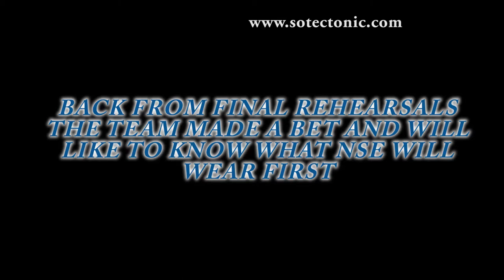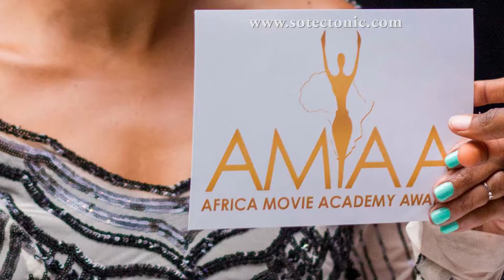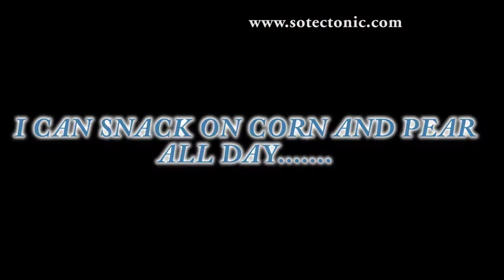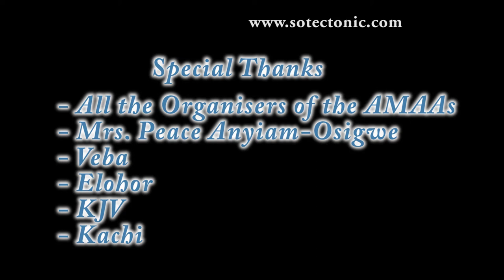AMAA2017: Behind The Scenes With The Host, Nse Ikpe Etim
This video takes you behind the scenes of AMAA2017 as Oma Ehiri chaperoned the host of the awards, Nse Ikpe-Etim, as well as coordinated her glam team.

Hair by O'Naturals (@onaturals1)
Makeup by Nene Belle (@nenebelle_)
Nails by Gomez (@mikeade25)
Dress by Agatha Moreno (@agathamoreno)
Photography by Omide Photography (@omidephotography)

Video was shot on Samsung Galaxy S8